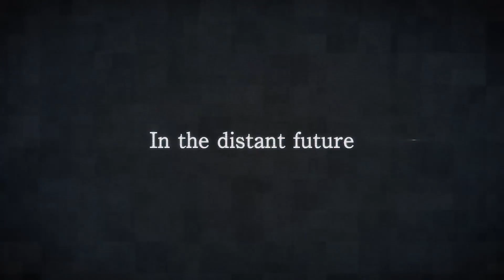¡¡GRANDES SORPRESAS QUIEREN REVOLUCIONAR SWITCH!! | NINTENDO registra 15 marcas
Varios estudios y compañías estan dispuestas a arrasar Nintendo Switch este año, un año en el que todos empezarán a apostar fuerte, desde PLatinum Games con su Bayonetta 3, hasta proyectos secretos de los que aún no se saben nada de ellos mismos, Capcom o incluso la propia Nintendo que empieza a listar muchas marcas clasicas de sus franquicias.

¡¡Nos espera un año intenso en la híbrida de Nintendo!!